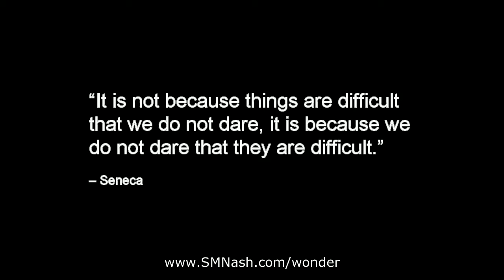"Difficulties...?" – 02: One Minute Wonder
"It is not because things are difficult that we do not dare, it is because we do not dare that they are difficult."
– Seneca